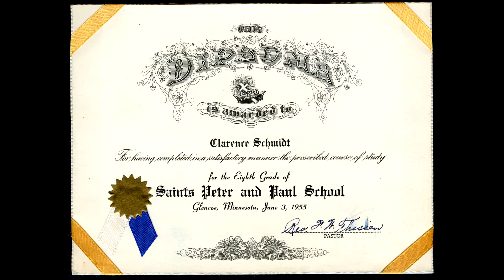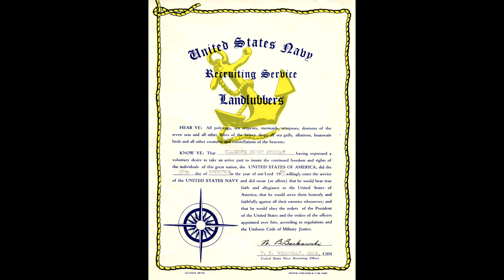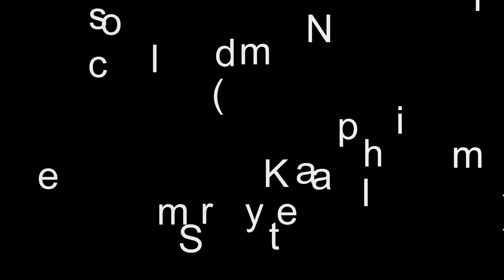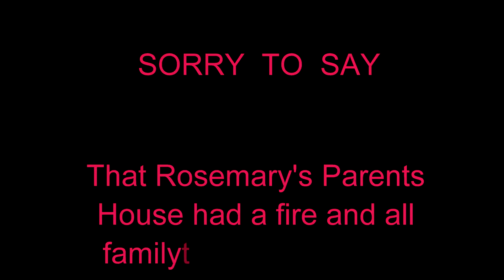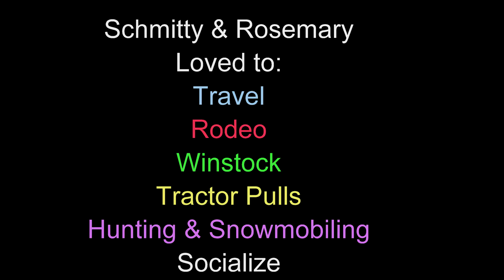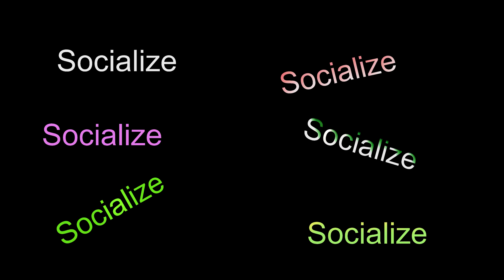Schmitty & Rosemary Funeral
Video created for Schmitty and Rosemary funeral Sept 2020